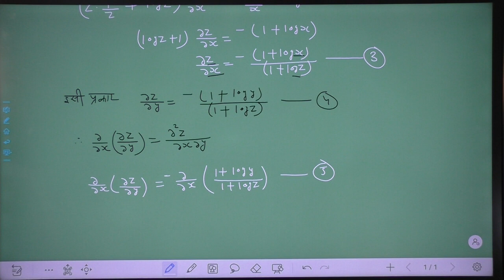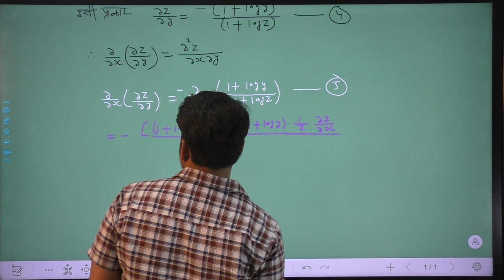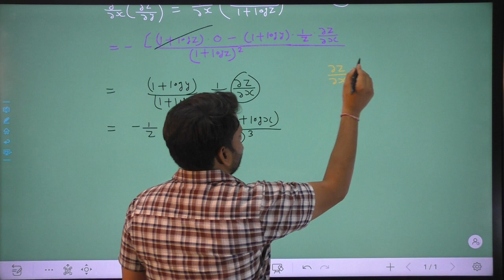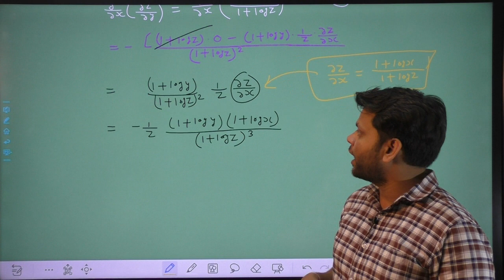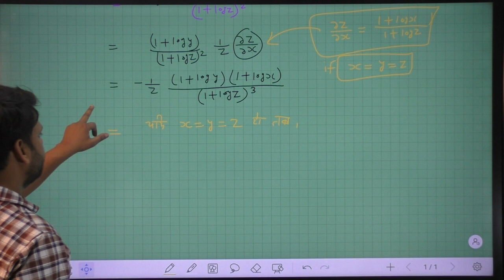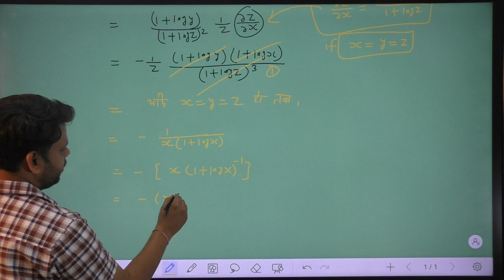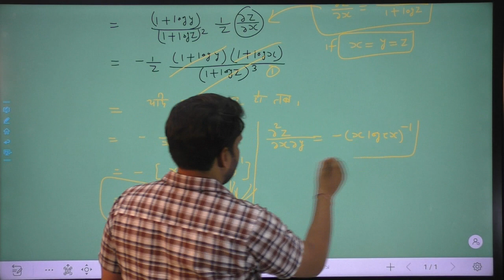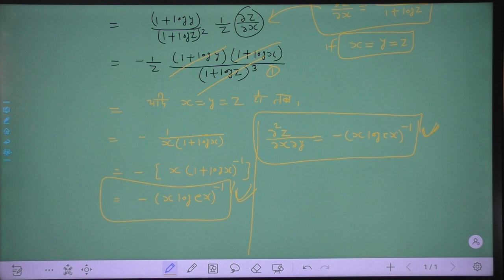BSC I MATHS PAPER 2 UNIT II PARTIAL DIFFERENTIATION PART 5